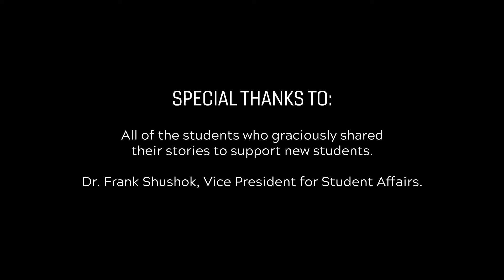Real Conversations with Hokies | Asking for Help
Students and recent alumni talk about their struggles and let new Hokies know that it's okay to ask for help. "Be honest with yourself. Know that it's okay to ask for help. It's not a sign of weakness, it's a sign of strength. People want you to ask for help–that's why you have all these resources on campus. Use them to your advantage."

Because of this time of physical distancing and remote communication, all interviews were self-recorded on the interviewee's own phone and uploaded for Virginia Tech Communications and Hokie Wellness staff to edit.
Find and explore resources for students at hokiewellness.vt.edu

🎥: Produced by Virginia Tech Student Affairs Communications and Hokie Wellness

Special thanks to all of the students who graciously shared
their stories to support new students, and to

Dr. Frank Shushok, Vice President for Student Affairs.

This Real Students, Real Stories production was adapted with permission from Cornell University (August 2020).